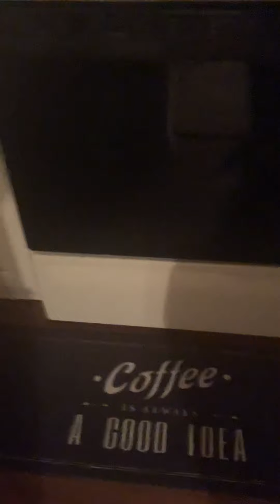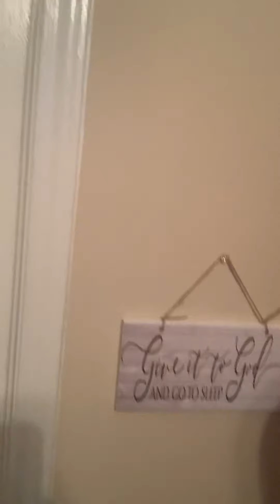Vacation NOW! Nursing burnout